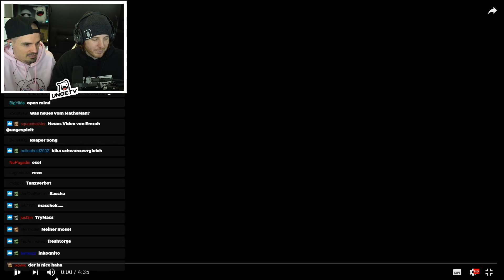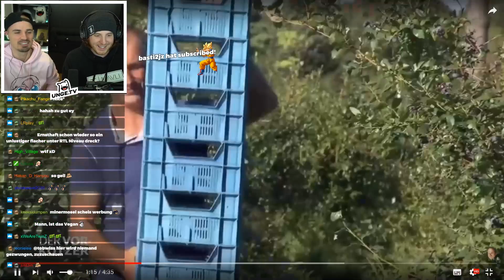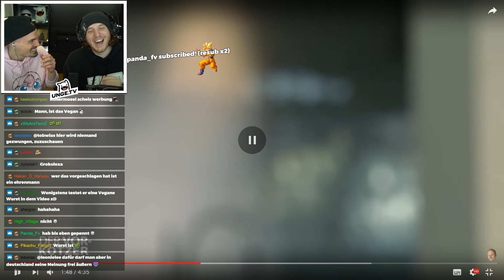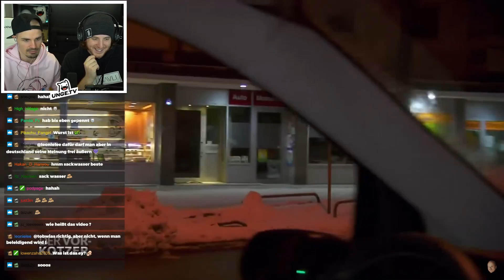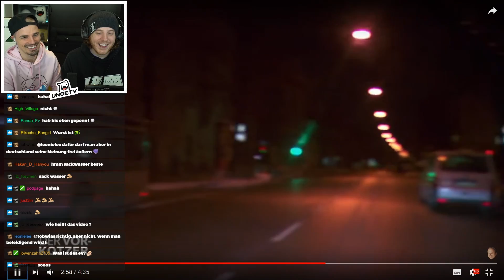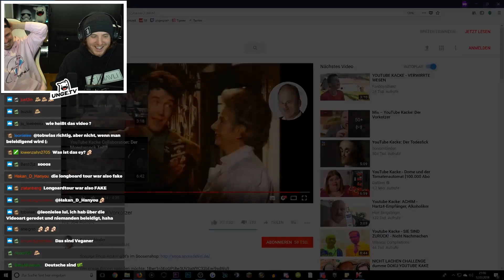Unge REAGIERT auf Wurst YouTube Kacke! | ungeklickt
Ungeklickt mit MiiMii ist da!

Es handelt sich bei diesem Video um Satire, ich beleidige niemals Privatpersonen sondern nur die Öffentliche Kunstfigur.
Ich berufe mich bei allen Videos auf das deutsche Zitatrecht.